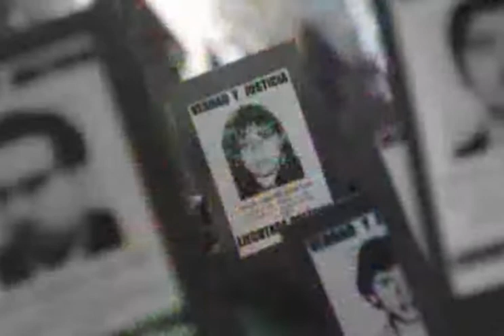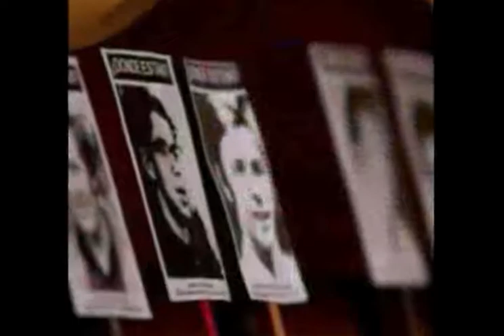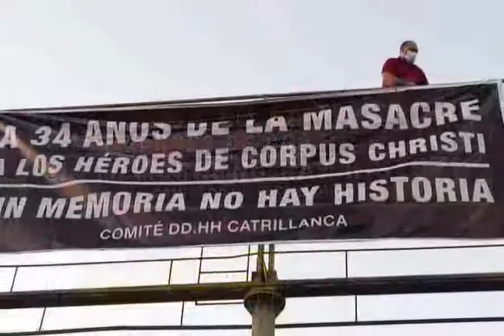FRENTE PATRIOTICA MANUEL RODRIGUEZ - FPMR / CHILE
leitura de contos, crônicas, lendas, causos, poemas de autoria de Antonio Cabral Filho, comentários, entrevistas e tudo sobre literatura, ditadura militar no chile, chile, militarismo, fpmr, frente patriotica manuel rodriguez, histooria, memoria historica